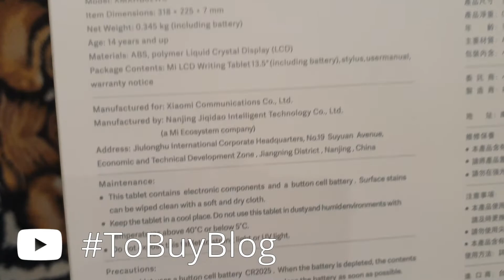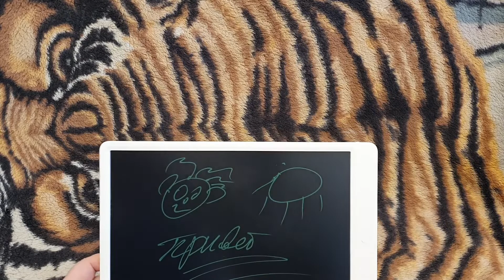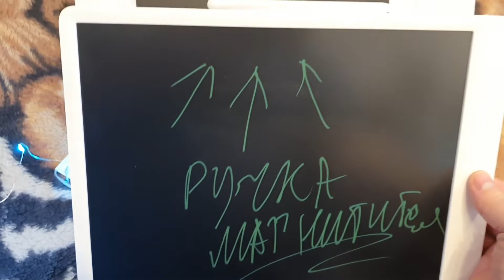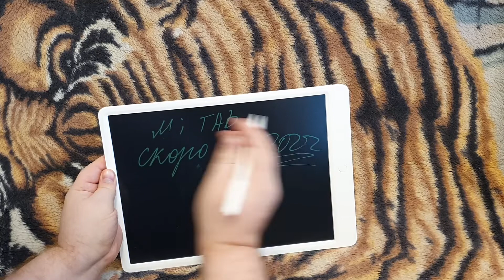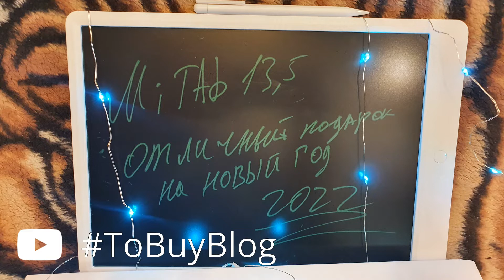Что купить на новый год? Графический планшет Xiaomi Mi LCD Writing Tablet 13.5 обзор, распаковка.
Иногда нужно что то нарисовать, но тратить бумагу не вариант. На помощь приходит планшет Mi tab 13.5.
👇👇👇РАЗВЕРНИ ОПИСАНИЕ👇👇👇
Отличное решение не только для взрослых, но и для детей как для обучения письму, рисованию и другому творчеству.